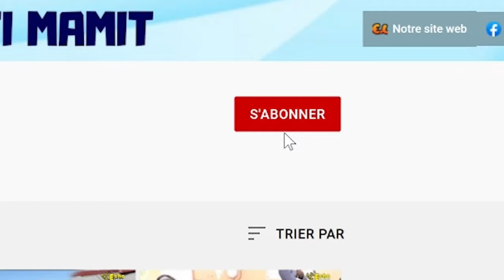Gwo Nouvèl 22 Aout se Fini Pou Martely. Li endispoze 3 fwa pandan FBI ap mete Kòd nan kou l pou Gang